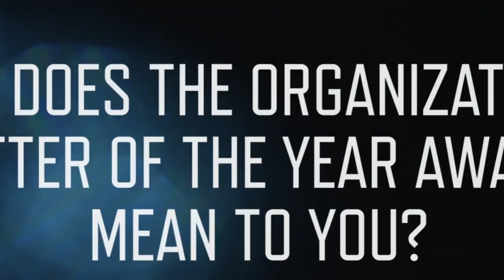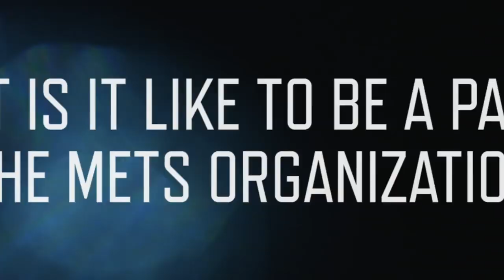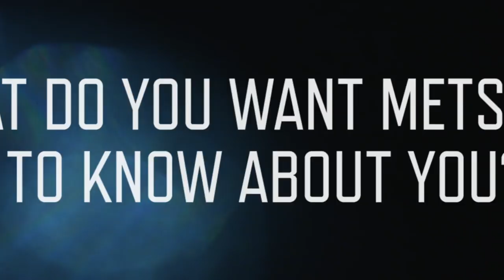Mark Vientos Reflects On Organizational Award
After being named the Organizational Offensive Player of the Year, Mets prospect Mark Vientos sat down for an exclusive interview.

Category
Sports